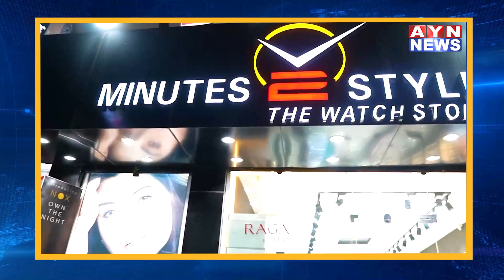Ajmer | जीआरपी थानां पुलिस को लावारिश हालत में मीले 2 बैग | AYN NEWS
जीआरपी थानां पुलिस को लावारिश हालत में मीले 2 बैग
लावारिस मिले बेग को लेकर जीआरपी थाना पुलिस कर रही मामले में जांच

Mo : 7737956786